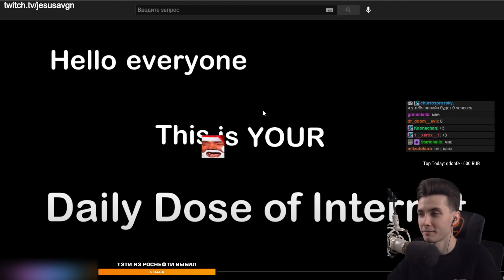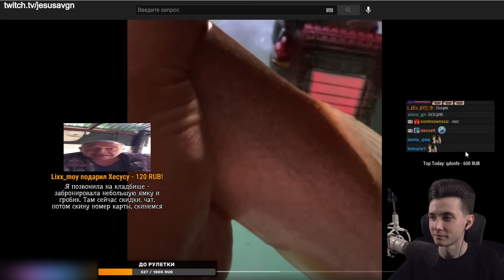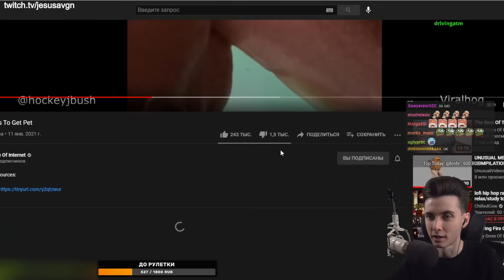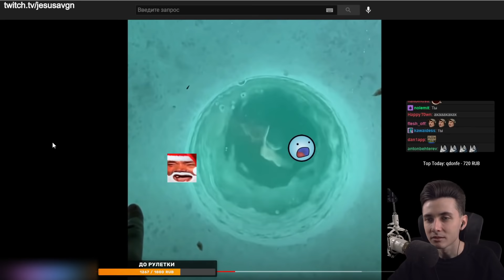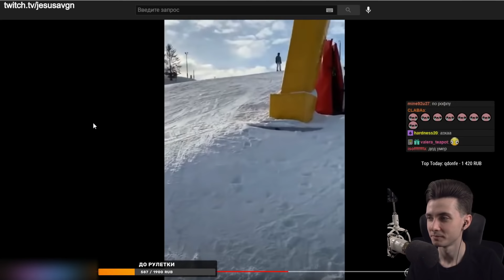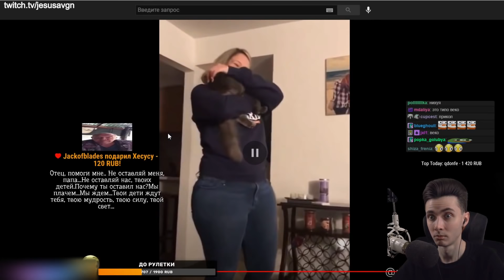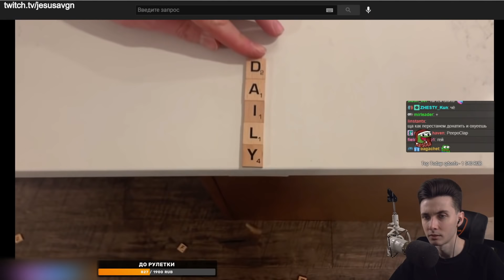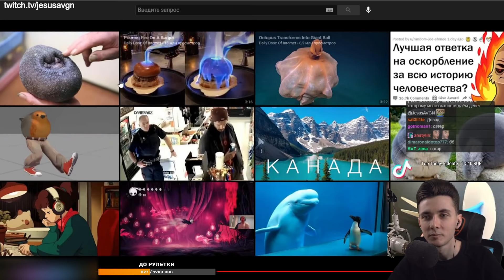ХЕСУС СМОТРИТ МЕМЫ | REACTION TO DAILY DOSE OF INTERNET | РЕАКЦИЯ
Привет Всем!